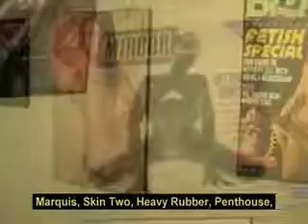Bianca Beauchamp, WebPresse (INTERVIEW 2008)